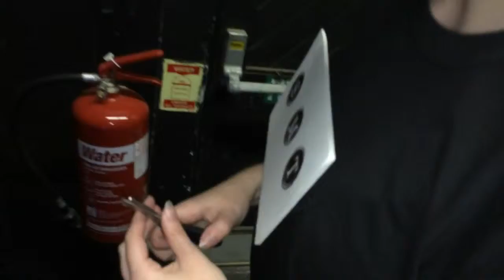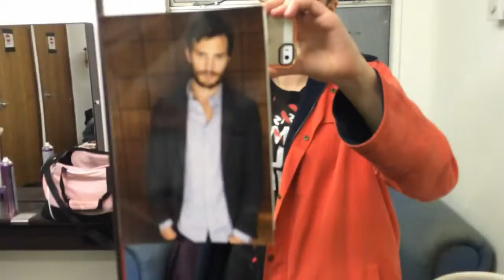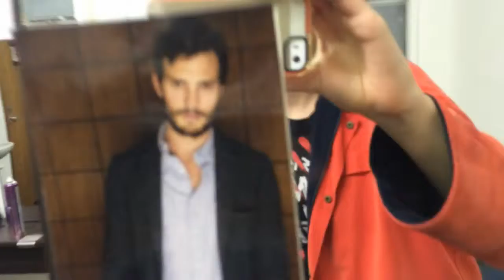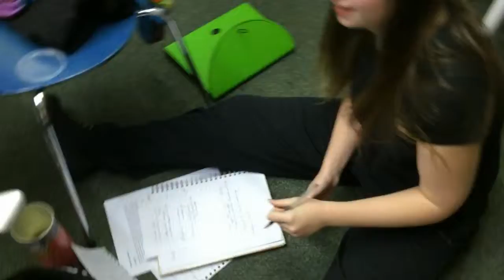Pronoun Vlog: The final show day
Today was our last day and last performances of Pronoun by Evan Placey :)